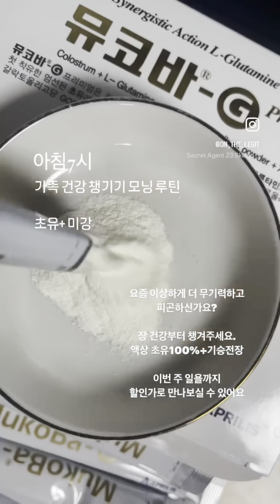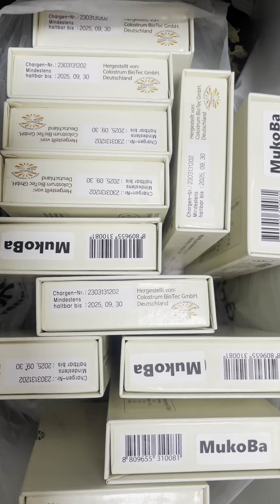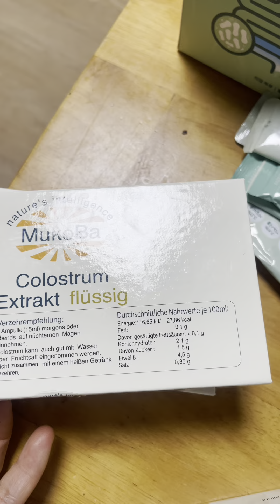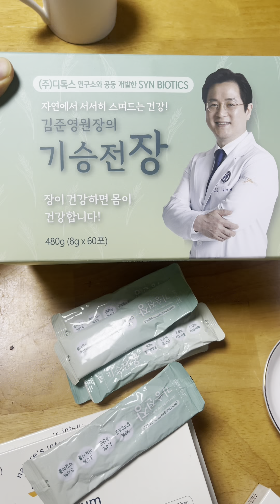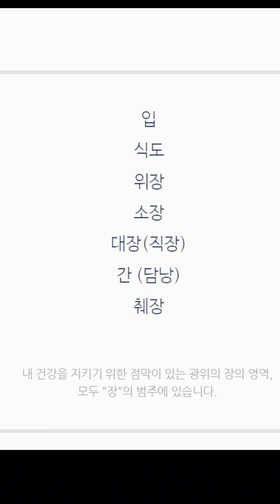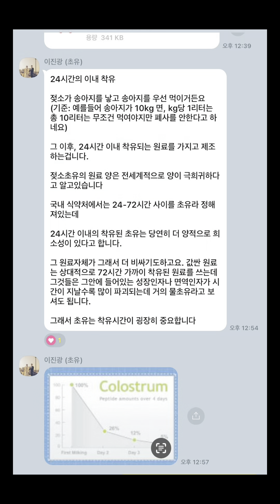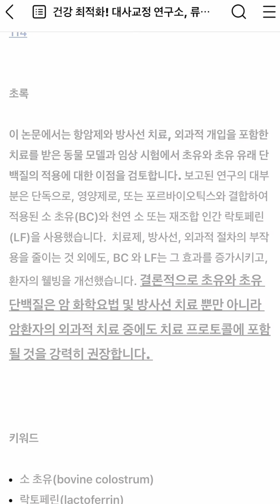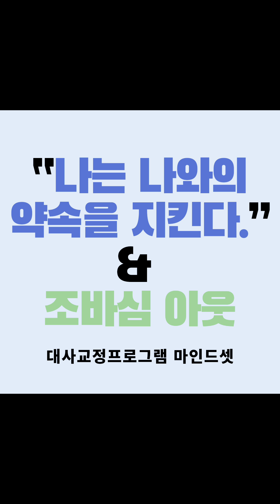건강해지는 근본은 이것입니다. 이번 기회 놓치지마세요!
코로나시대, 자신을 지키는 셀프대사치료!
그 열쇠는 기승전장!!

즉, 세포 대사의 회복을 위한
"장 내 환경 개선 솔루션"!

이것만 기억해주세요.!!
"내 건강을 회복하기 위한 첫걸음은
장 내 환경을 개선해줘야하는 거구나..."

비정기적으로 딱 5일만!!!
준비하였습니다.

여러 장에대한 논문을 찾아보게 되었고
여러분께 건강을 회복하는,
지금의 여러분의 건강문제를 해결하는 첫걸음,
장건강 회복및 향상시켜주기에
딱 좋은 제품이라는 확신을 갖게 되었습니다.

모든 점막 복구에 좋은 초유,
점막은 장 점막이 가장 많은 퍼센트를 차지하고요.
구강점막도 상당히 중요합니다.

암 전문의 김의신박사님께서도 강조하신 것이 구강건강입니다.
만성염증이 입 안에서 시작된다고 하셨죠~
구내염이 많으신 분들께도 강추입니다.
손상된 구강점막에도 많은 도움을 줍니다.

"그렇다고 이 제품만 먹는다고 다 건강해지는 것은 아닙니다.
여러분이 좋은 식단, 건강한 음식으로
식생활 교정, 입맛교정을 하실 때
시너지를 내주는 아이템으로 제공해 드리는 것이지
이 제품들에만 의존하시면 안되세요."

그렇기에 ,
이번을 기회삼아 본 제품들을 구입하시는 분들이
이 제품을 활용하여 건강한 식생활을 하시도록 도와드리고자 합니다.

차후에 구입하신 모든 분들의 문자로 유튜브 라이브나,
줌 링크를 보내드리도록 하겠습니다.
건강식단과 함께 초유와 미강을 활용하는 방법을 안내해 드릴게요

건강한 나이듦으로 가는 길은 멀리 있지 않습니다.
결국은 내 스스로가 변해야 합니다.
주체적으로 지금 현재, 할 수 있는 작은 일부터 하나씩 실천해보자구요.
여러분과 함께 동행하겠습니다.

감사합니다.

건강 회복을위한 셀프대사치료,
장내 환경 개선 솔루션!

초유로 장 정막부터 구강 점막까지  튼튼히!
장내 미생물의 유익균과 유산균의 먹이가 되는 미강까지!

상품 상세 및 챌린지 정보 보기